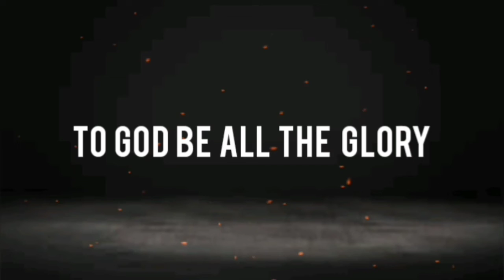When LOCKDOWN was lifted | Shopping sa dilaw na BUWAN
Buwan - DJ Bom Bom Remix

Credits: WMG
On behalf of: Atlantic Records